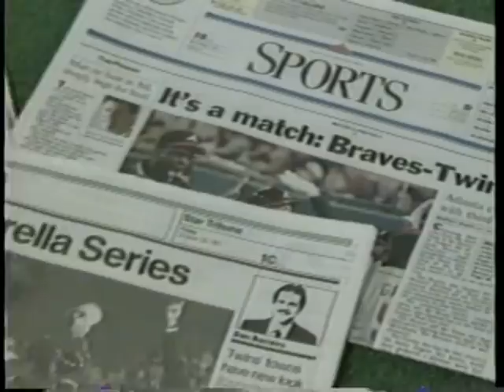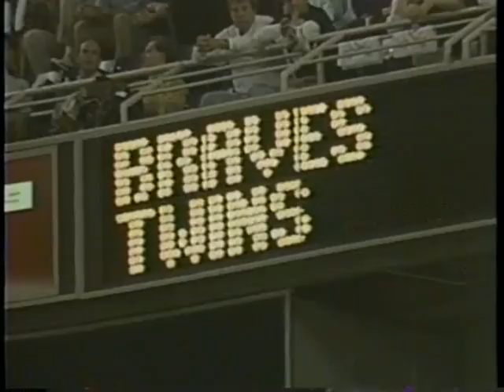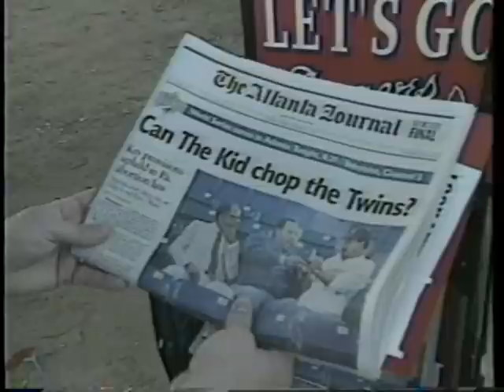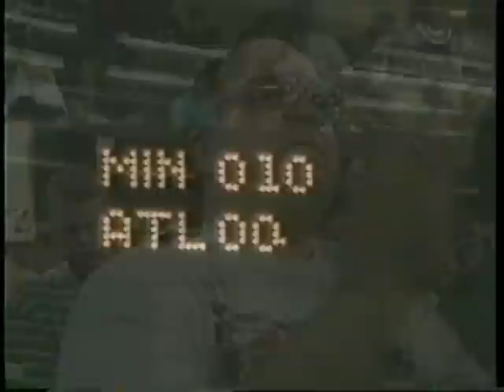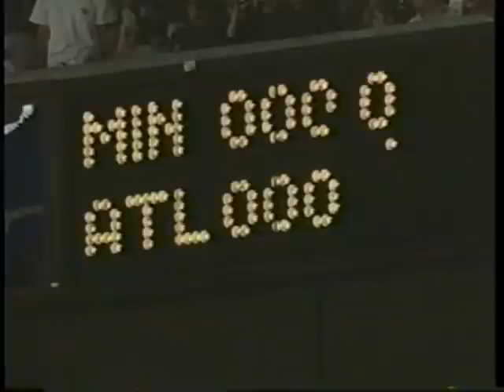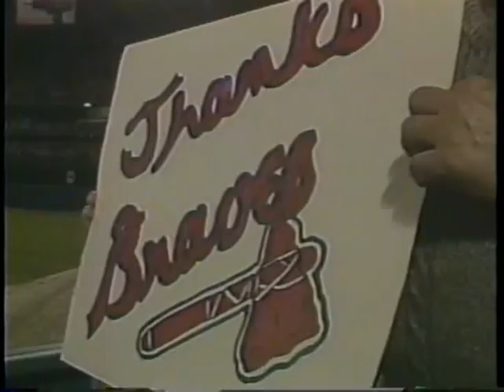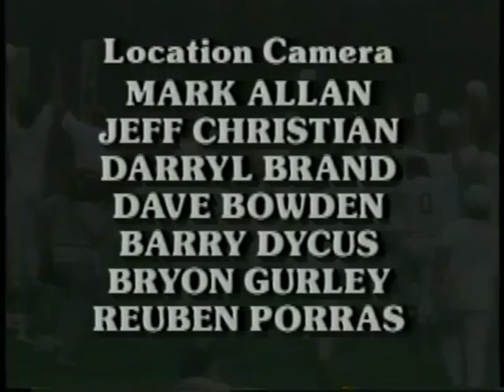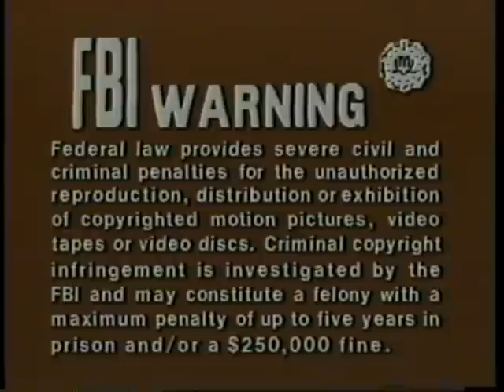1991 World Series video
Twins vs Braves
Narrated by Ernie Harwell

I am going to keep cranking out sports content I think the community will enjoy on here as long as I can. If you enjoyed this video and any others on my channel and wish to send any donation, please send If you'd rather not, there's nothing I can do about it anyway, right? Enjoy either way.